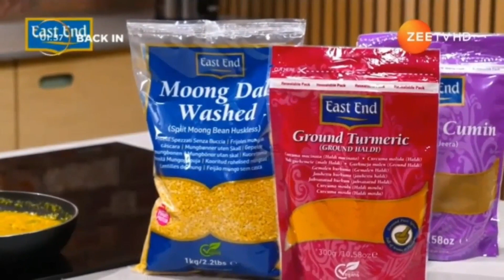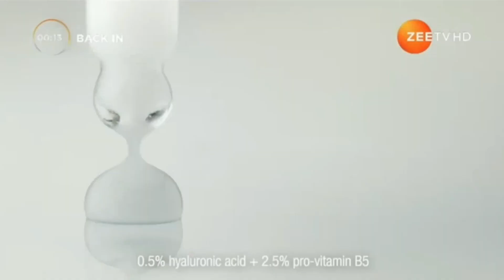Zee TV UK Continuity May 27th 2024